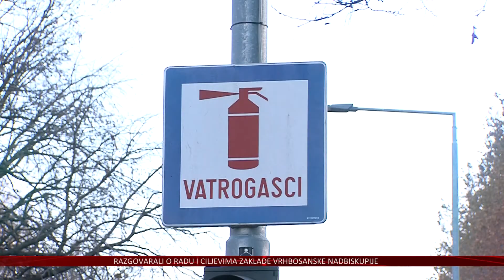Od listopada Državna vatrogasna škola i u Osijeku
Od ove godine u Osječko-baranjskoj županiji trebala bi krenuti još jedna škola – ona vatrogasna. Nakon što se godinama zvanje vatrogasca ili vatrogasnog tehničara moglo steći samo u Zagrebu, Splitu i Rijeci, uskoro bi se novi odjel Državne vatrogasne škole trebao otvoriti i na istoku Hrvatske.